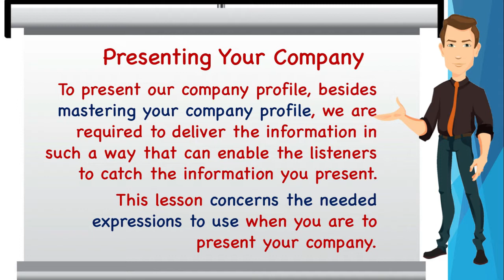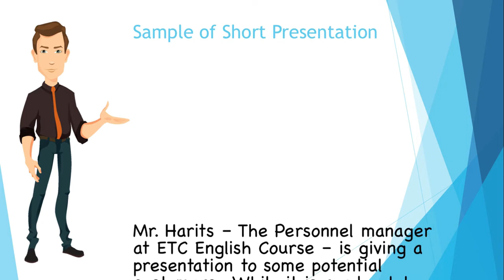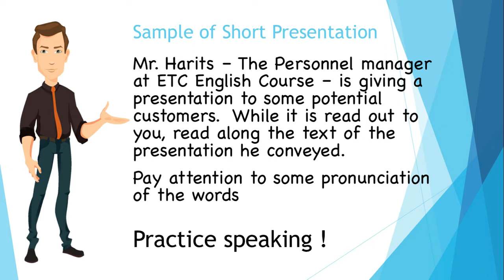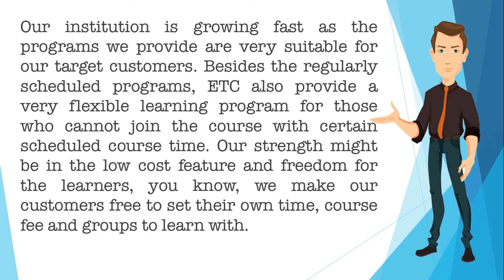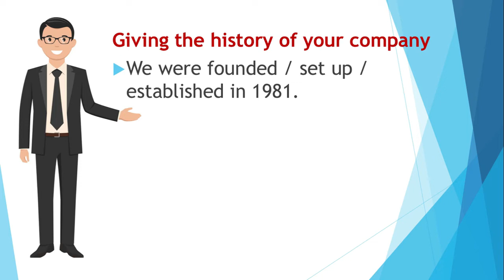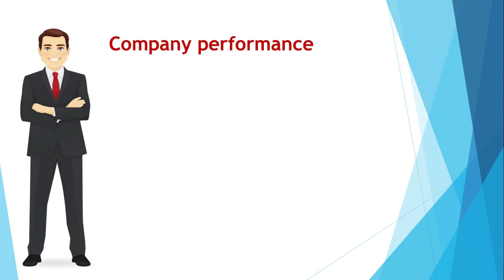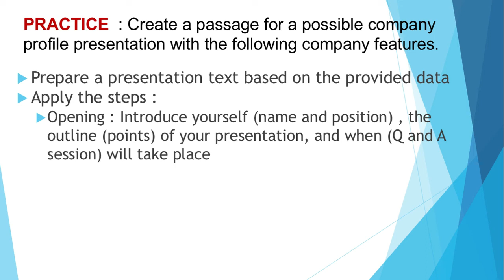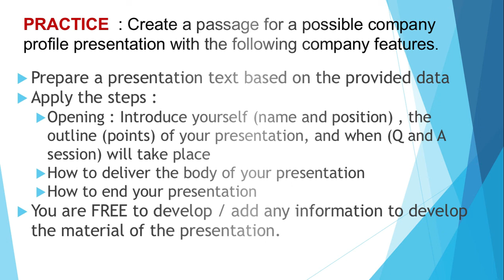PRESENTING COMPANY PROFILE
BUSINESS ENGLISH PRESENTATION : HOW TO PRESENT COMPANY PROFILE